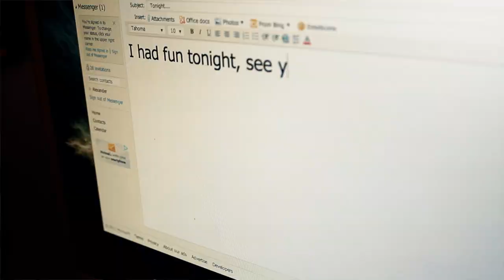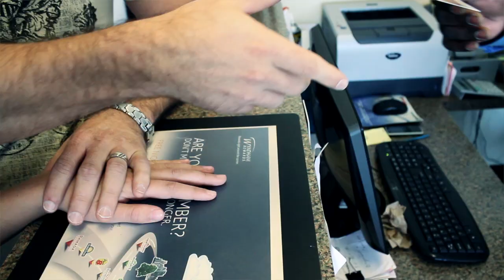The Sins Country When We're Cheating On Each Other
is The Sins Country's Facebook page. Join Husband and Wife Joe and Kristen Sins on their incredible journey! When We're cheating on each other is their debut music video.